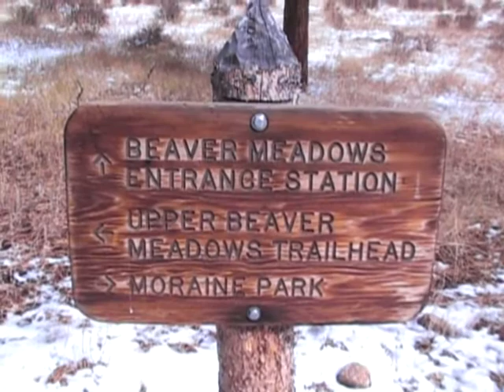Upper Beaver Meadow RMNP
A nice hike through the woods in RMNP.